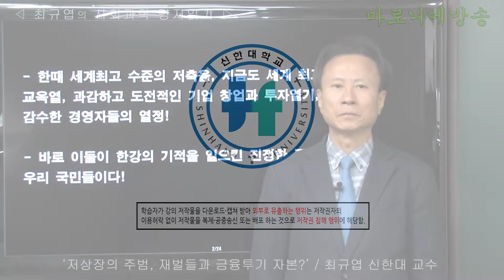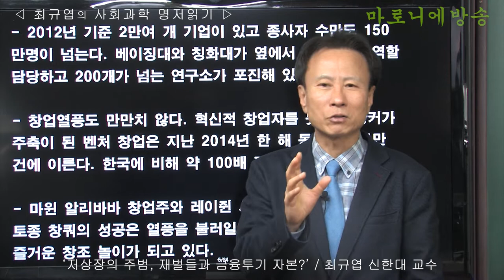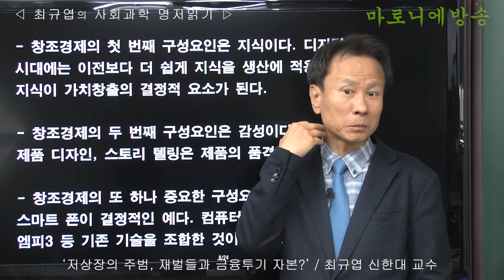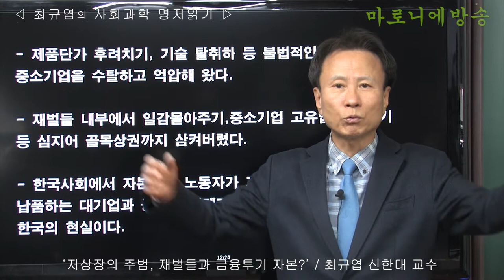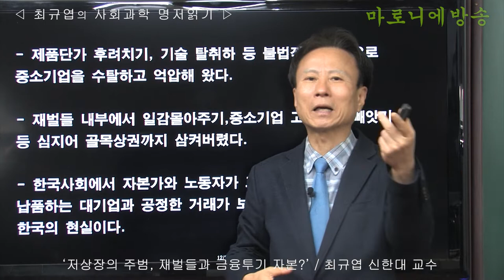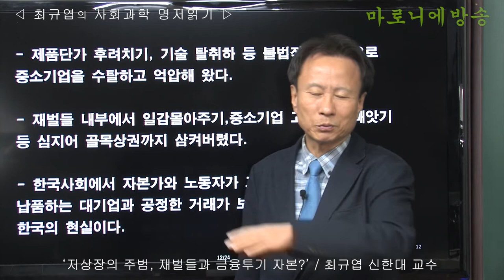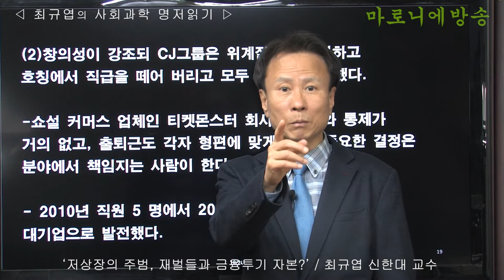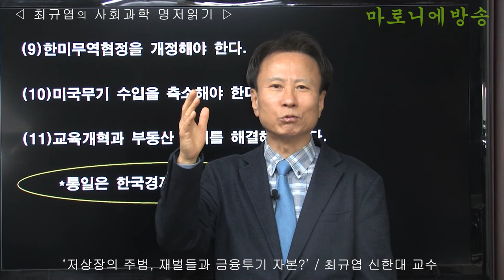저성장의 주범, 재벌들과 금융투기 자본? / 최규엽 신한대 교수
외국인의 눈으로 한국의 재벌조직은 군대조직이다.
한국의 재벌은 총수가 지배하는 절대왕정체제다.
총수의 말이 곧 법이다 보니 전문경영인들의 역할은 축소되고 인사와 급여로 맹목적 충성을 강요받는다.
재벌체제는 수직적 경영구조로서 창의성과는 거리가 멀다. 혁신적인 신기술이 재벌기업에서 나오기 힘든 것이다. 당연한 대기업의 속성이다.